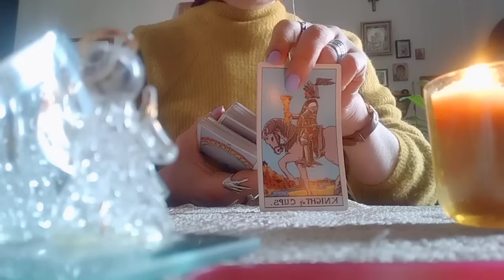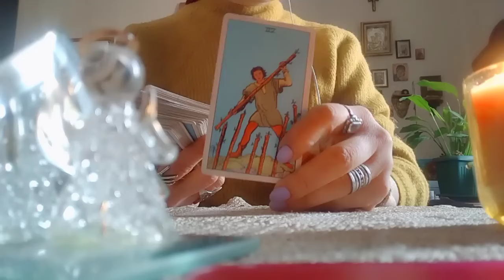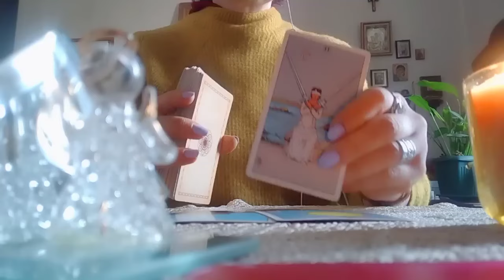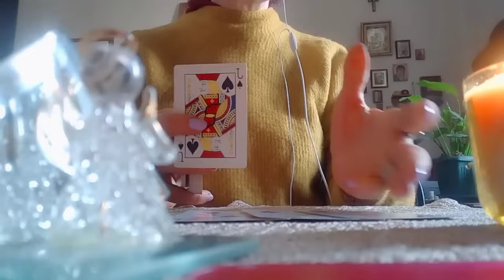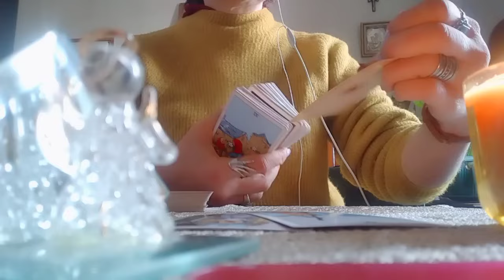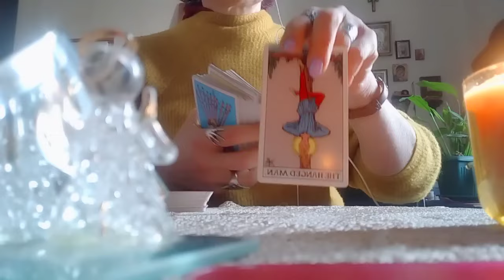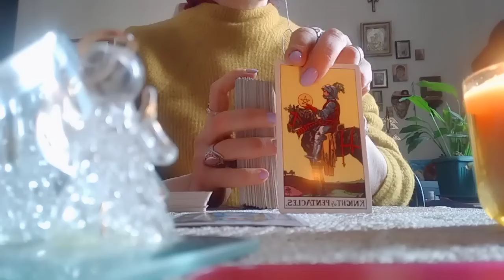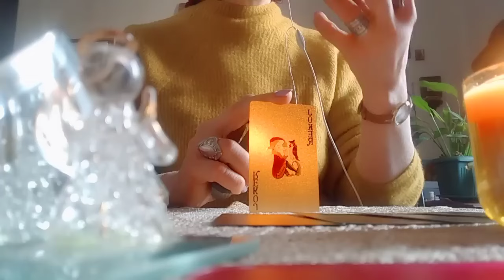რა მოგელით! ☺️💒💖✨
გთავაზობთ პერსონალურად ტაროს გაშლას ონლაინში ვიდეოზარით.
🃏WhatsApp, Viber, Telegram
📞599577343